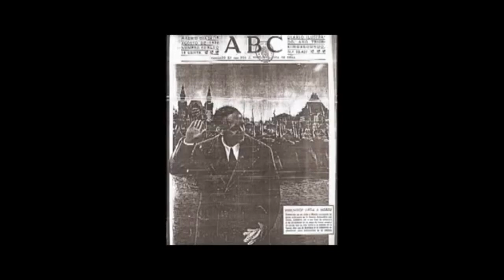Posible historia de Pablo Marinus / call of duty zombies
Siganme en mis redes para saber mas de mi vida
Si llegaste hasta esta parte es por que eres un seguidor de verdad y te gusta el contenido el canal, un abrazo y un beso en la nalga derecha, me despido se la lavan. ADIOOOOOS¡¡¡¡¡¡¡